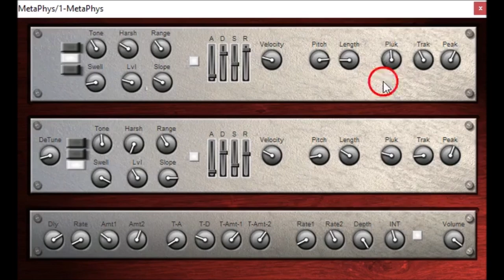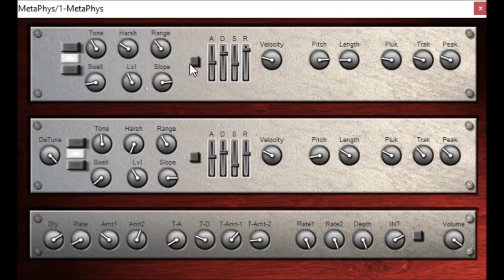MetaPhys by Krakli Plugins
UPROAR24 - making dodgy demo's since  Jan 31, 2009
My hobby is collecting 32-bit vst plugins old and new. I also make dodgy random video's of them all and share them with the world.
Now you can watch over 6000 videos of free vst plugins and music production software. ,